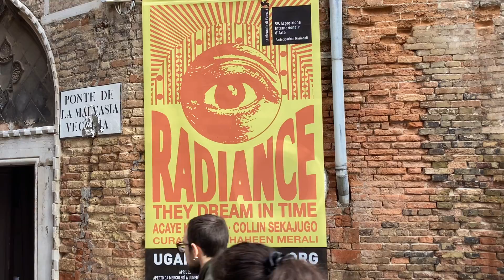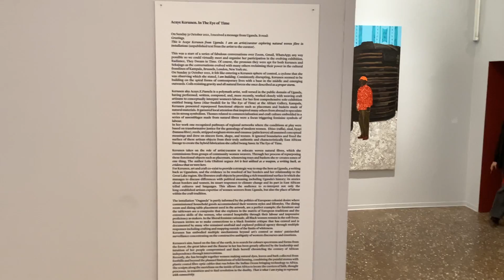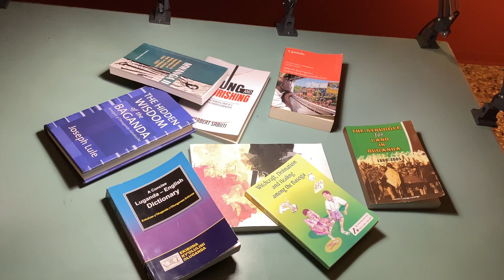UGANDA National pavilion at the 59th La Biennale in 2022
Exhibition title: Radiance: They dream In Time
Commissioner: Naumo Juliana Akoryo
Curator: Shaheen Merali
Exhibitors: Acaye Kerunen, Collin Sekajugo
Venue: Palazzo Palumbo Fossati, San Marco 2597